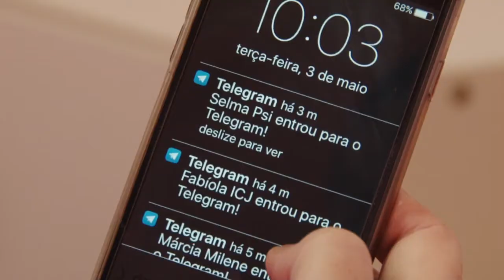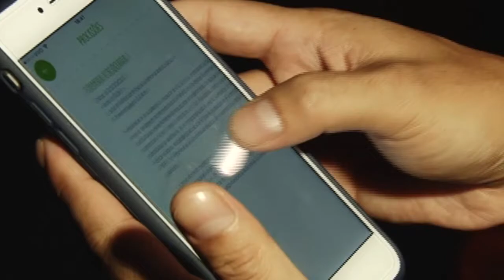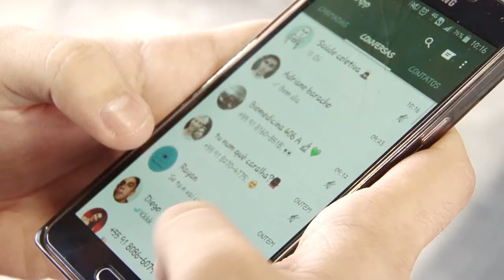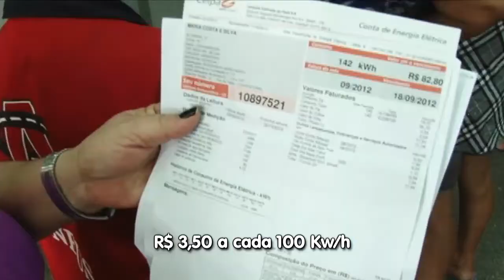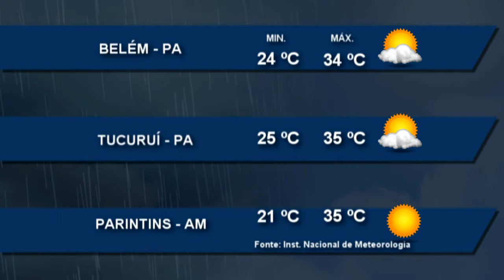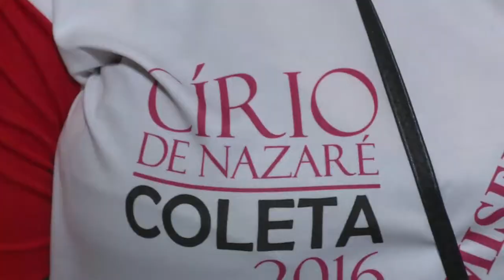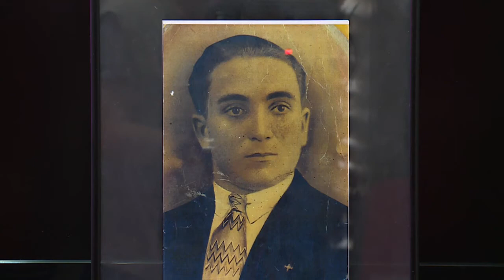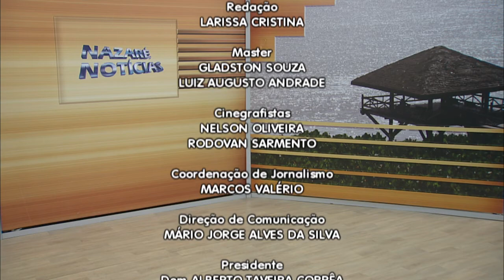Nazaré Notícias - 03/10/2017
Veja nesta edição:

- Dirigir manuseando telefone celular pode aumentar em até 400% as chances de acidentes;

- Círio movimenta a economia paraense;

- Coletores recebem doação para a Fundação Nazaré de Comunicação;

- As histórias de devoção a Nossa Senhora de Nazaré;

- E na entrevista de hoje vamos falar sobre "Poluição Sonora".